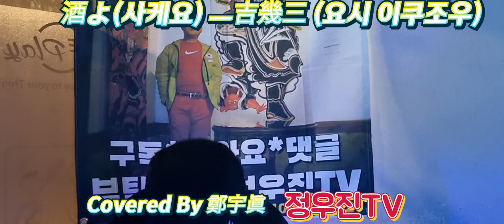酒よ사케요 ㅡ吉幾三 요시 이쿠조우 [Covered By 鄭宇眞 정우진TV 2023/12/13]